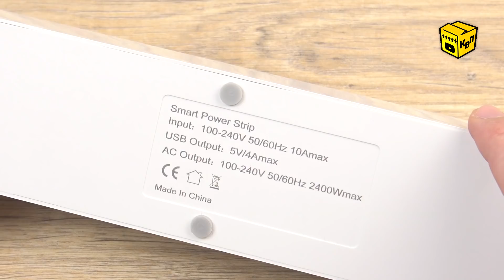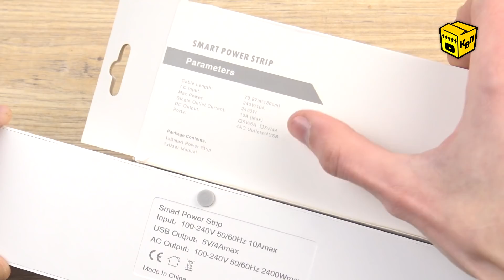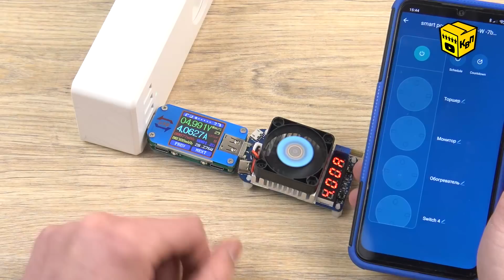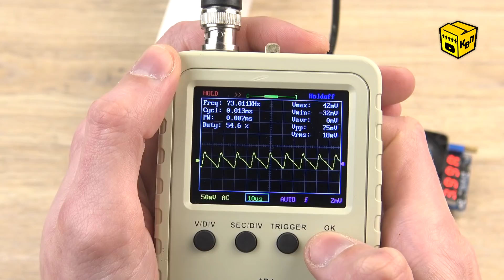📦 Умный дом с АлиЭкспресс #4 🏡 - Удлинитель с USB зарядником и управлением по WI-Fi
📦 Умный Wi-Fi удлинитель (аналог на 6 гнёзд)

📣 Продолжаем тему создания простой и недорогой системы умного дома с АлиЭкспресс. Сегодня поговорим об умном удлинителе. Данное устройство, будучи интегрированным в систему Tuya, позволяет управлять питанием сразу 4 гаджетов. В любом месте где у вас будет доступ к интернету вы сможете включать и выключать электропотребители, подключенные к такому удлинителю. Также гаджет имеет 4 USB порта для подключения и зарядки различных гаджетов. В общем, как по мне - устройство интересное, давайте посмотрим на что оно способно.

📏 Характеристики:
Корпус: Пластик.
Размеры удлинителя: 332х63х40мм.
Кабель питания: 3х0.75 180см.
Число розеток: 4.
Число USB гнезд: 4.
Мощность нагрузки: до 2400Вт.
Мощность ЗУ: 20Вт (5В 4А).

⏰ Временное оглавление:
00:00 Вступление.
00:22 Распаковка, комплект поставки, цена.
01:09 Обзор умного удлинителя.
02:36 Технические характеристики и функции.
04:11 Разборка удлинителя.
07:29 Запуск и подключение к умному дому Tuya.
08:44 Функционал мобильного приложения.
09:38 Умные сценарии и тест работы.
11:04 Тест мощности встроенного ЗУ.
12:01 Проверка пульсаций напряжения.
12:32 Проверка корпуса на огнестойкость.
13:06 Итоги и выводы.

По мнению ФАС РФ это: "Реклама: АЛИБАБА.КОМ (РУ) ИНН 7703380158"